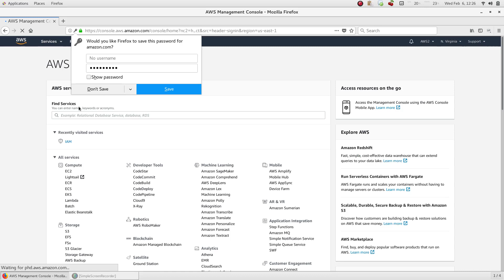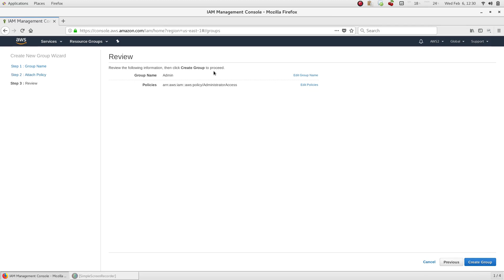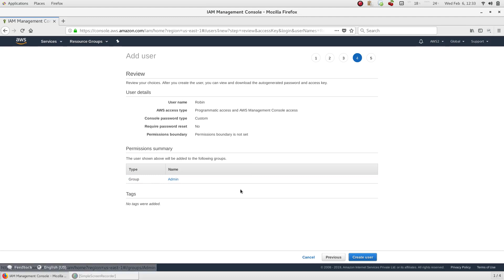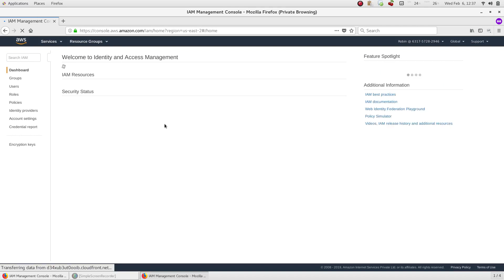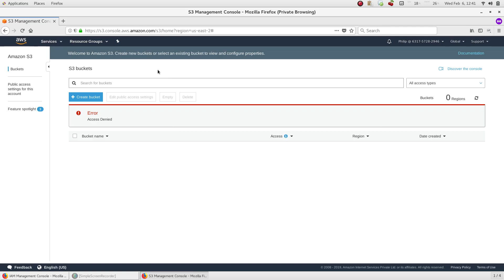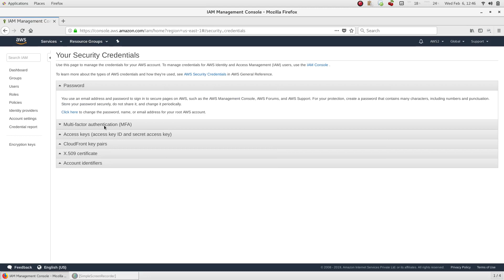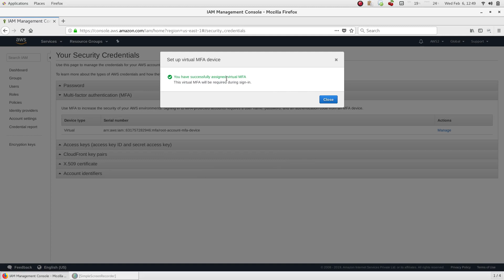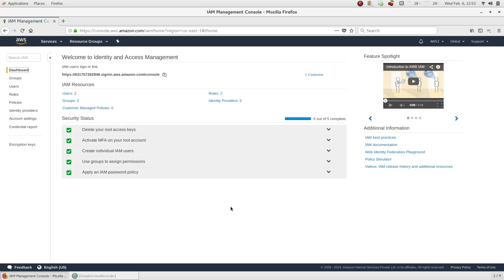7. AWS IAM Malayalam - Part 2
ഹി ഫ്രണ്ട്‌സ് ,

എല്ലാർക്കും AWS IAM ന്റെ second part ലെക് സ്വാഗതം.

First പാർട്ട് കണ്ടിട്ടിലാത്തവർ അത് ഒന്ന് കണ്ടിട്ടു ഇത് കണ്ടു കഴിഞ്ഞാൽ ഒരു ഐഡിയ കിട്ടുന്നതായിരിക്കും IAM നെ കുറിച്ച്.

IAM ഇൽ first പാർട്ടിൽ നമ്മൾ കണ്ട options ഇവിടെ നമുക്ക് ഒന്ന് ചെയ്തു നോക്കി മനസിലാക്കാം.

ഇത് മലയാളികളെ മാത്രം ഉദ്ദേശിച്ചുള്ള ഒരു സീരീസ് ആണ്, അപ്പോൾ നിങ്ങൾ എല്ലാവരും സപ്പോർട്ട് ചെയ്യുക.